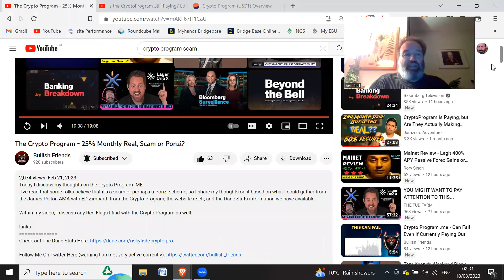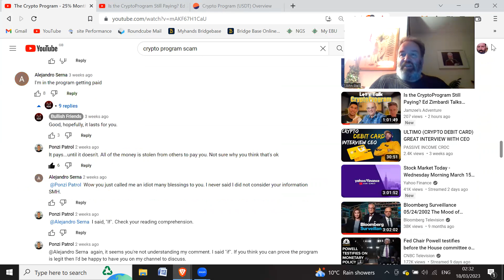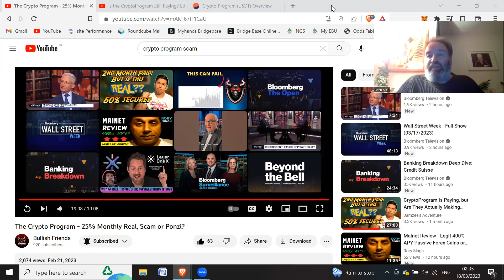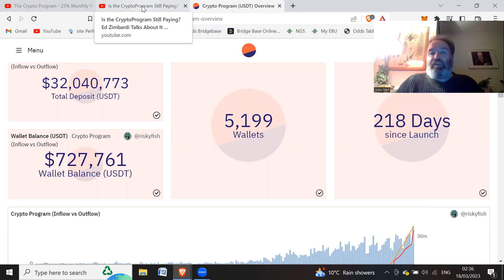Ed Zimbardi of the Crypto Program Ponzi scheme - sending cult members out to do his dirty work!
Here is an idea - take your money out for 3 months and see if this project stops paying out?

Use the Vela Exchange and use the arbitrum network to get yourself a juicy airdrop: